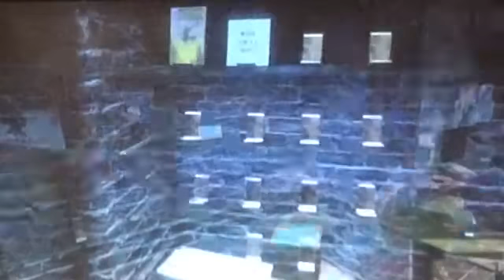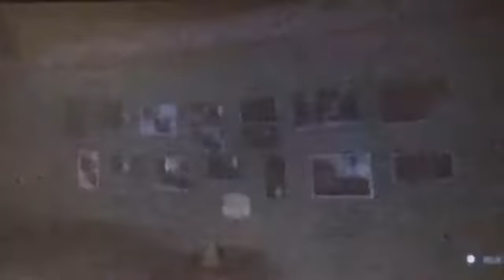The Amazing Spider-Man 2 GAME - (GAMEPLAY) EP 3 - THE C.K.???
Here's a Gameplay of THE AMAZING SPIDER-MAN 2
Sorry that it did not come out this Weekend.
We didn't have any time to Make it Friday because of our Movie we are making.